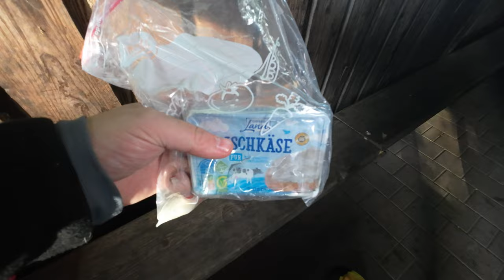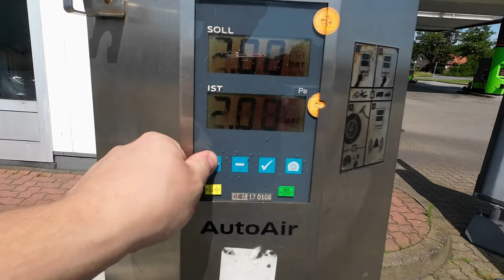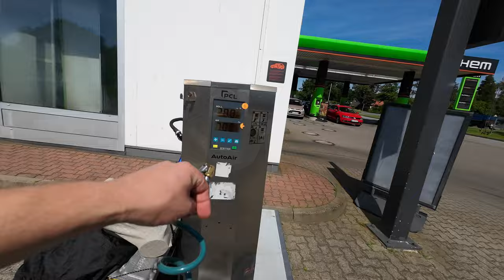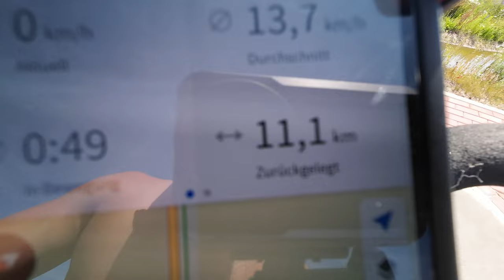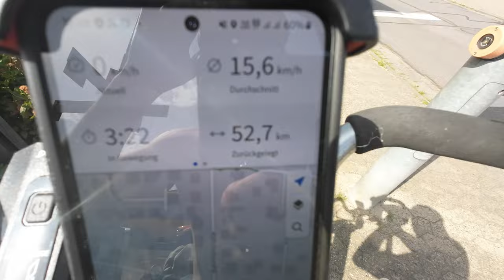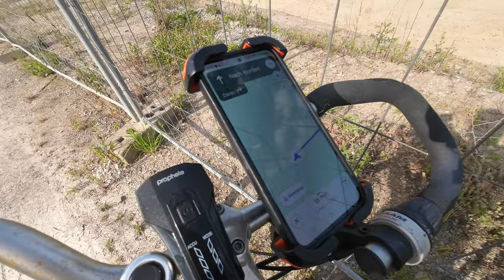Bikepacking mit altem, klapprigen Damenrad | 440 km mit 40€-Schrottfahrrad nach Karlsbad 🇨🇿 (Teil 1)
Über 440 km Bikepacking Shelter Trekking Tour Radreise von Celle bis nach Tschechien (Zielort: Karlsbad) haben ich und @tourdaytv mit Schrottfahrrad gemacht. Ich hatte einen alten, klapprigen Damenrad, den ich spontan für 40€ auf Kleinanzeigen geholt habe und habe mich oft über meine Billig-Fahrradtaschen geärgert.

Fanpost Adresse (für Fanpakete):
Andreas T.
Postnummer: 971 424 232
Packstation 187